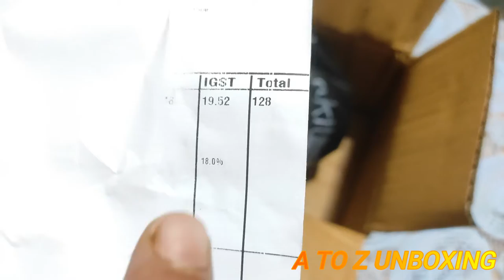FITKIT Classic Bottle Shaker 700ml, Unboxing, Testing ,Protein Bottle Shaker. BEST BOTTLE RS - 128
FITKIT#CLASSIC#BOTTLE#ATOZUNBOXING